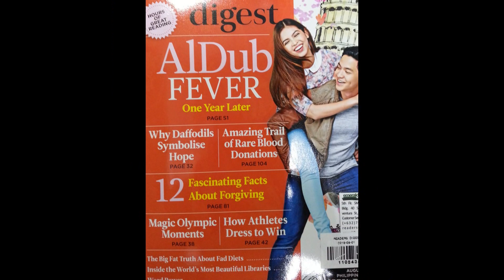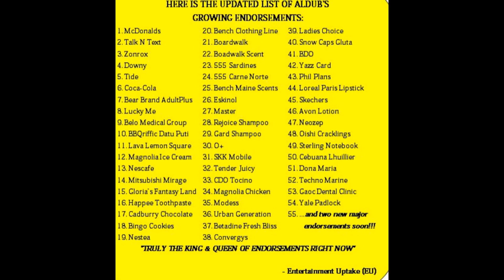Some of ALDUB's Growing Endorsement Part 2 October 1 2016